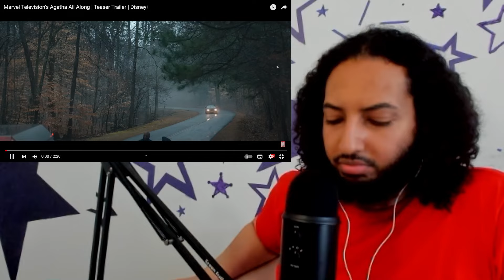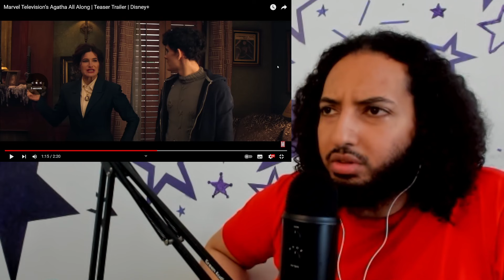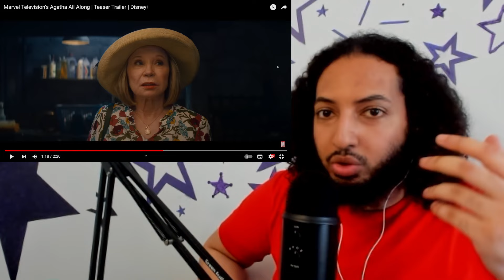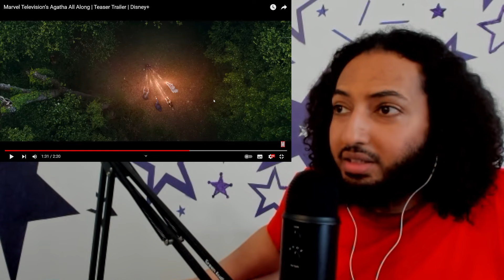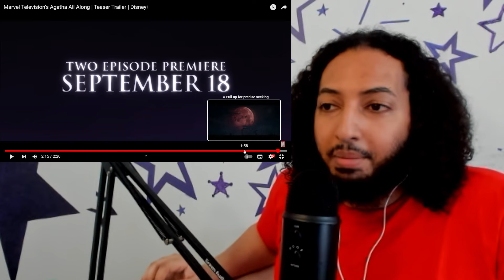Agatha All Along Teaser Trailer Reaction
What was the point man.